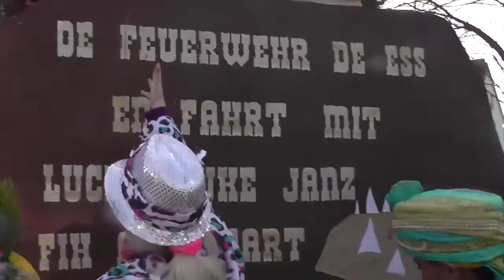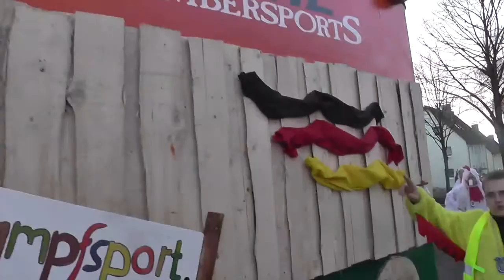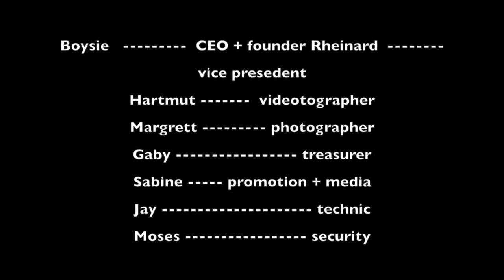Neunkirchen Seelscheid Karnival 2016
Boysie White and friends celebrate the Karnival Zug (train) on his street in Seelscheid, Germany 2016 with Hartmut Shultz, Rheinhard Blanc, Sabine White, Abdo Nesro, Noel J, Jana Justine